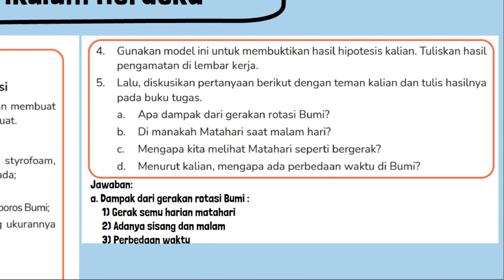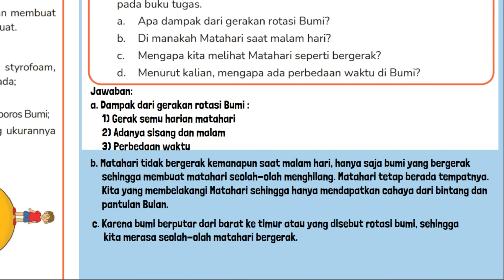Kunci Jawaban IPAS Kelas 6 Halaman 113 114 Kurikulum Merdeka Membuktikan Hipotesis Model 3 Dimensi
Kunci Jawaban IPAS Kelas 6 Halaman 113 114 Kurikulum Merdeka SD MI VI.  Membuktikan Hipotesis dengan Model 3 Dimensi. Berkumpullah bersama kelompok yang sudah ditentukan. Kita akan membuat model 3 dimensi untuk membuktikan hipotesis yang sudah kalian buat. Lalu, diskusikan pertanyaan berikut dengan teman kalian dan tulis hasilnya pada buku tugas.
a. Apa dampak dari gerakan rotasi Bumi?
b. Di manakah Matahari saat malam hari?
c. Mengapa kita melihat Matahari seperti bergerak?
d. Menurut kalian, mengapa ada perbedaan waktu di Bumi?